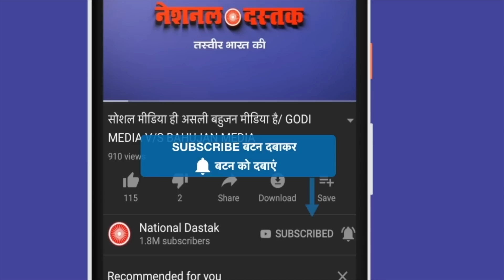ओवैसी का सबसे गुस्सैल भाषण/OWAISI ANGRY ON COURT MODI SHAH